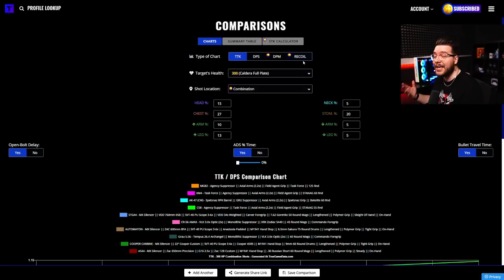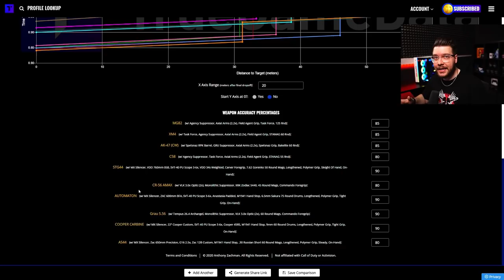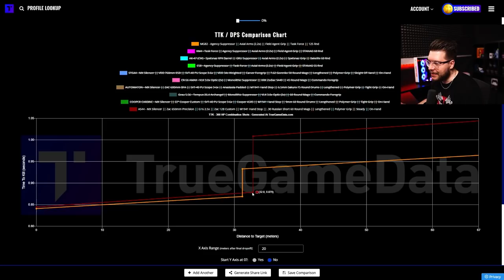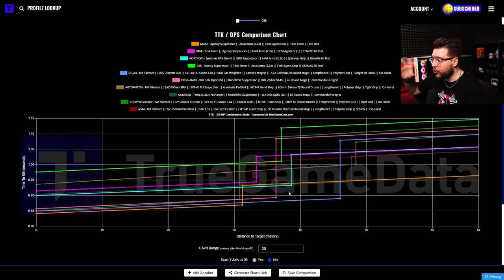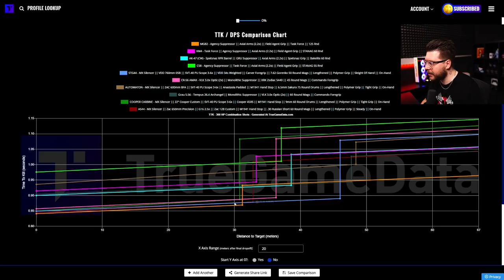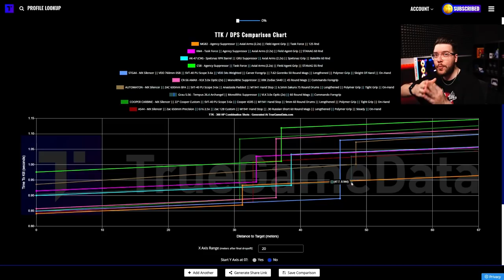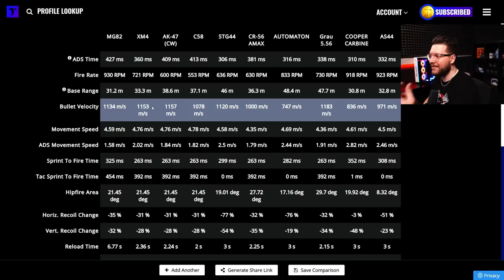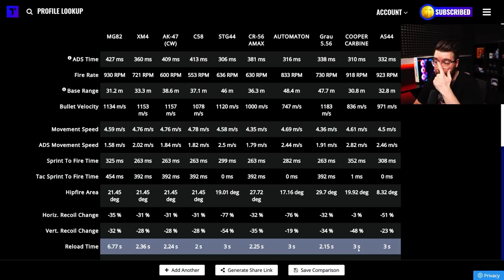Hledáme META ARKO na větší vzdálenost | WARZONE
Včera jsme společně na streamu hledali nejlepší útočnou pušku na long range a dneska jsem hledání dokončil a natočil pro tebe video, kde ti ukážu podle mě vhodné adepty, které stojí za vyzkoušení.

Kapitoly:
0:00 Intro
1:00 Kde najdeš moje loadouty
1:45 Vysvětlivky ke srovnání
5:04 Které zbraně srovnáváme
7:41 Srovnání TTK
15:02 Srovnání dalších statistik
17:44 Build na STG44
22:00 Build na Grau 5.56
22:59 Build na Automaton
23:55 Outro